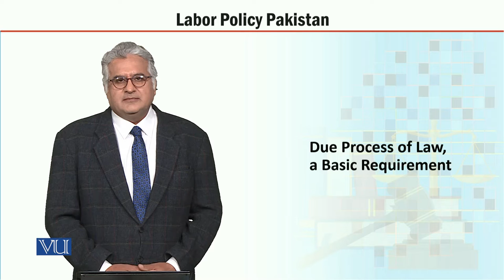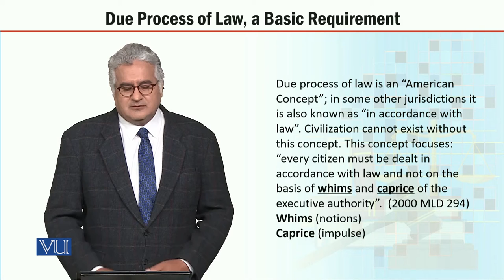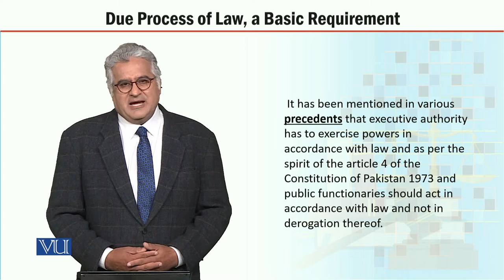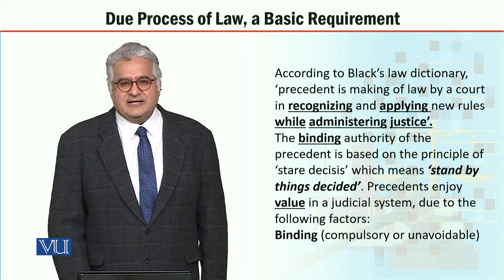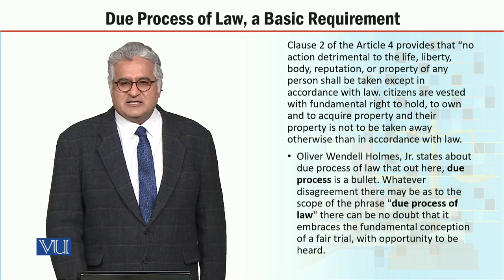MGT723_Topic023 | Labor Policy